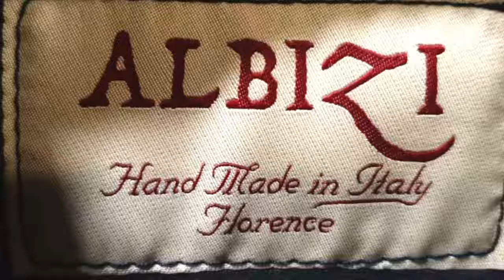Be a fashion star with ALBIZI free shipping from Italy to your door, the future's brand of elegance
Pelletteria ALBIZI is a retail & wholesale store in the heart of Florence- Italy ⚜️ 🇮🇹 we design and make the best real leather jackets, bags, belts, gloves, shoes and other leather accessories for Men & Women

Genuine Leather, handmade in Italy, FreeShipping worldwide.

WeChat: Albizi_realleather
小紅書 ID: Albizi_Leather